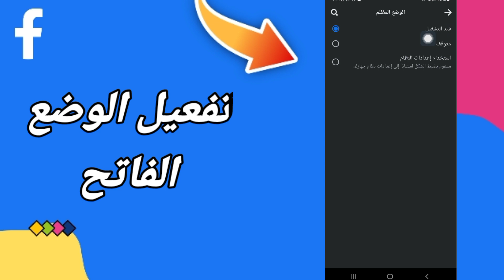كيفية طريقة تفعيل وتشغيل الوضع الفاتح في التحديث الجديد | الفيسبوك Facebook 2023